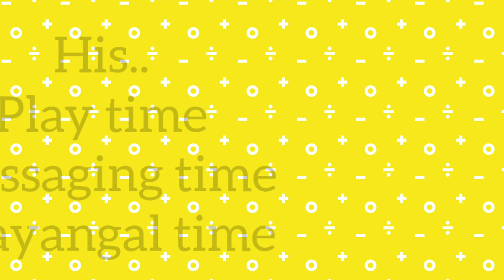His playing and Massaging time//Rottweiler playing time